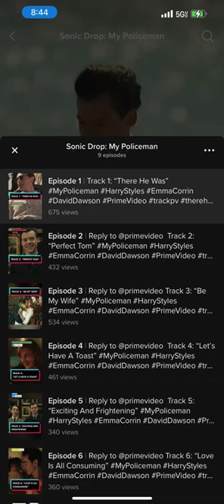Sonic Drop | My Policeman | Prime Video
Click linked playlist to 8 custom tracks and immerse yourself in the emotions, characters, and relationships!

About My Policeman: A tale of forbidden romance and changing social conventions, My Policeman follows the relationships between three people—policeman Tom (Harry Styles/Linus Roache), teacher Marion (Emma Corrin/Gina McKee) and museum curator Patrick (David Dawson/Rupert Everett)—and their emotional journey spanning decades.